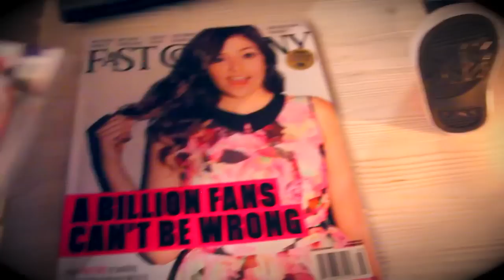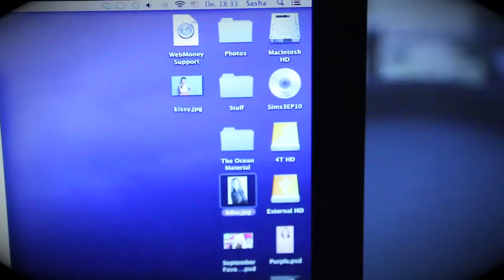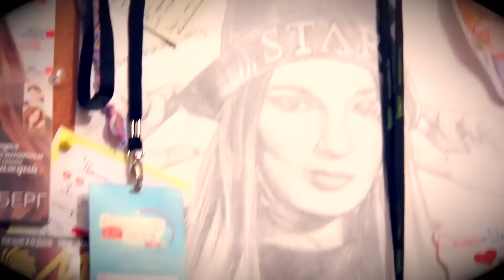ROOM TOUR 2014 ✦ Комната Саши Спилберг